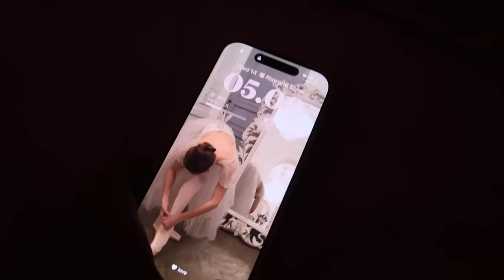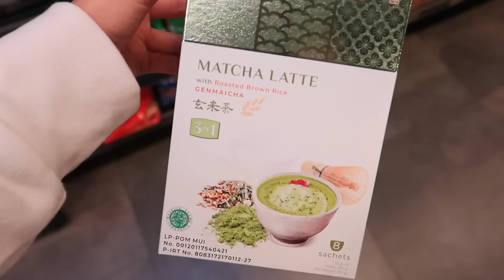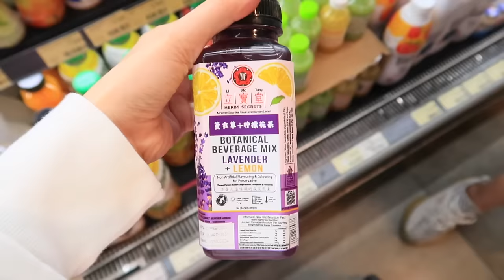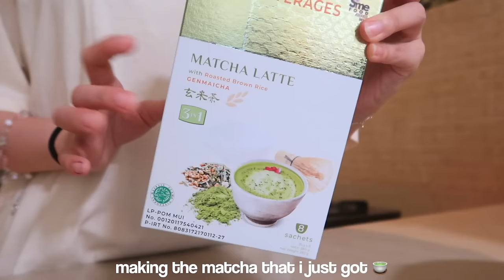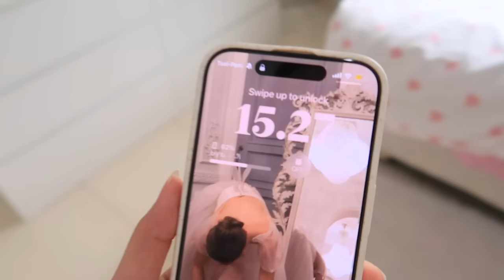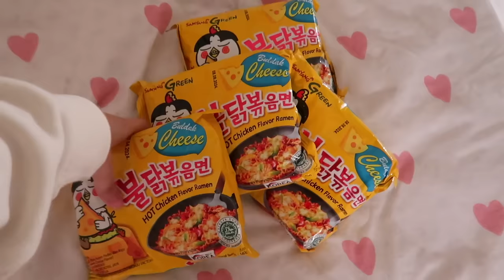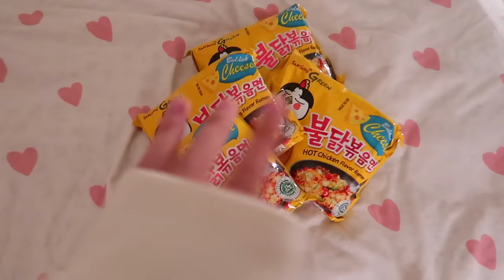a day in my life : 5am sunrise with bf, cafe & groceries, closet cleanout, valentines din🕯✨💗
thankyou so much for watching guyss, ily all 💋

⋆ ˚｡⋆୨♡୧⋆ ˚｡⋆

faq :
~ ♡ camera : canon g7x mark ii & iPhone 12 Pro
~ ♡ editing apps : Final Cut Pro X
~ ♡ thumbnail : adobe photoshop